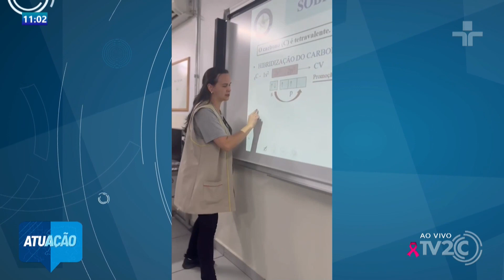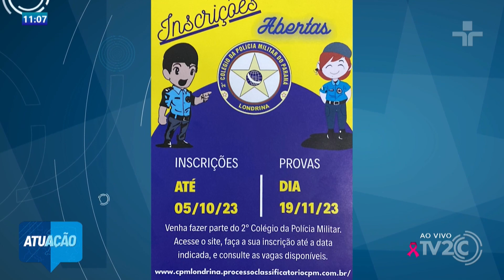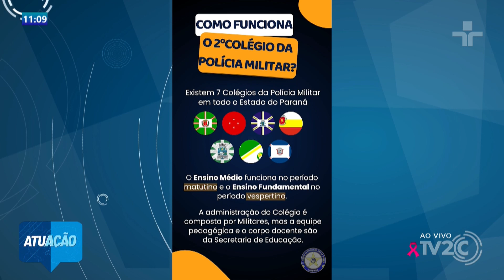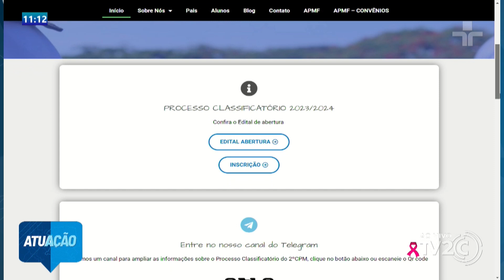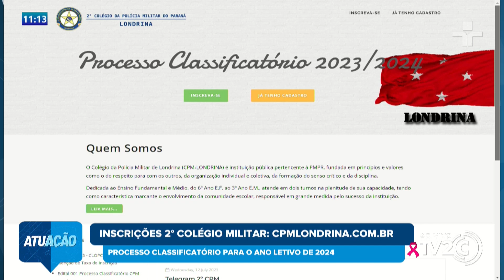INSCRIÇÕES 2 COLÉGIO MILITAR PROCESSO CLASSIFICATÓRIO PARA O ANO LETIVO DE 2024